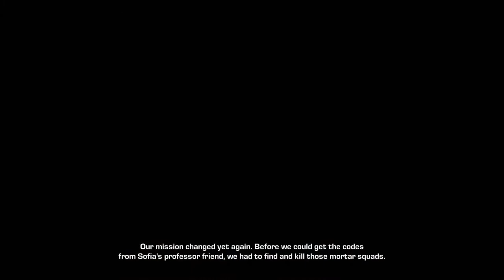Gears Of War Judgment Part 4 (Xbox Series X)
This time we are sharing gears of war judgment game from Xbox console. You can find Gears of war judgment and other series on our channel. You can watch the game we play on game pass with pleasure.

Here are the albums you should watch on my channel!

If you are interested in gaming videos, our channel is for you. You can watch gameplay videos on this channel. we share xbox series x games on our channel. You can find regularly edited videos on our channel.